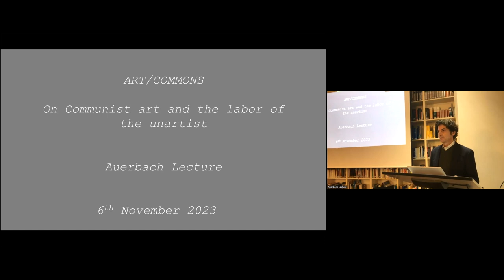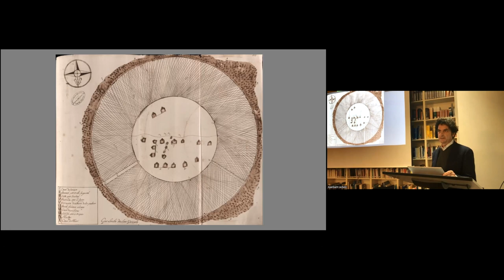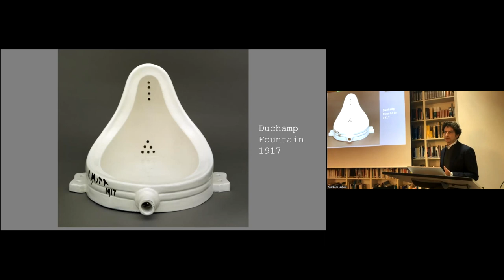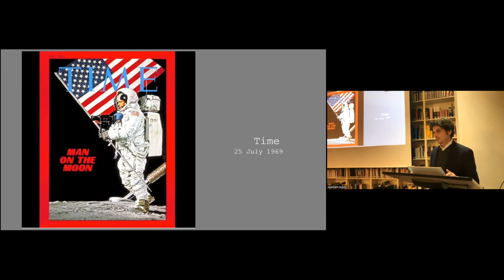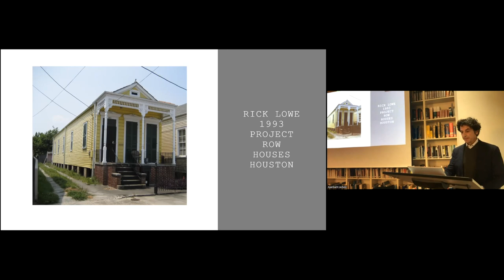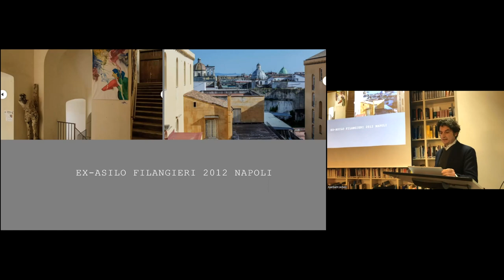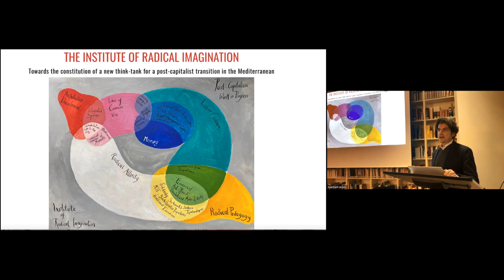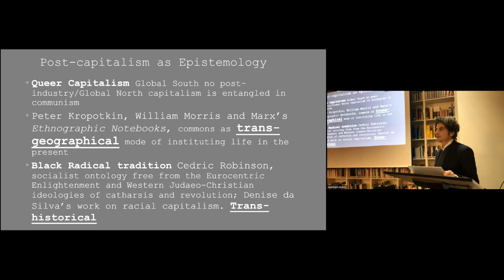Massimiliano Mollona (Bologna): ART/COMMONS. On communist art and the labour of the unartist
Am 06. November 2023 hielt Massimiliano Mollona (Bologna) seine Auerbach Lecture zu »ART/COMMONS. On communist art and the labour of the unartist«.

Abstract:
"Artists of the world drop out; you have nothing to lose but your profession!” Echoing Marx and Engels’ Communist Manifesto, and its vision of revolutionary art as refusal of bourgeois modes of doing and living, in The Education of the Unartist (1993) Allan Kaprow tells young artists to drop art making and embrace life. The central quality of the unartist, according to Duchamp, is their fluidity and “plasmasticity” that is, their ability to shapeshift and resist capture from the commodity form. For both Duchamp and Kaprow the unartist is a figure of resistance against speculative capitalism. Following this legacy of communist art, the talk discusses some contemporary art practices aimed at developing commons, that is areas of autonomy from the capture of capital, and the relevance, or not, of socially engaged art for society at large.